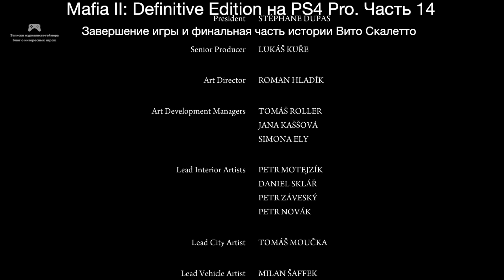Mafia II: Definitive Edition на PS4 Pro. Часть 14 и последняя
Завершение интересной, но недолгой истории Вито Скалетто. Мафия никогда не меняется.